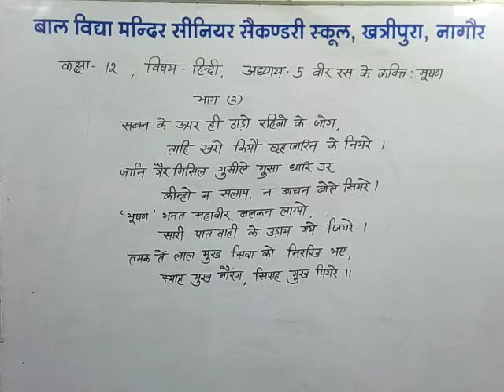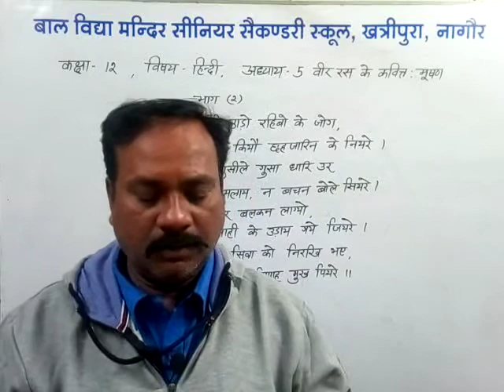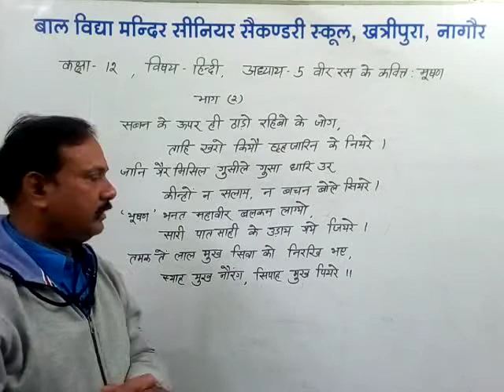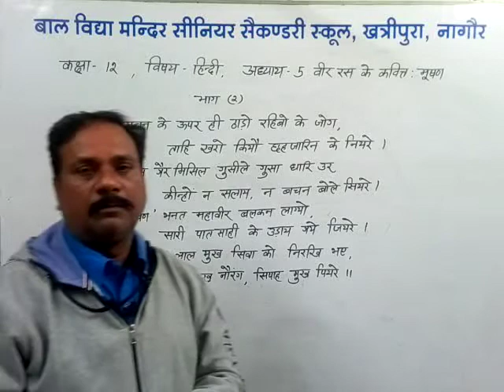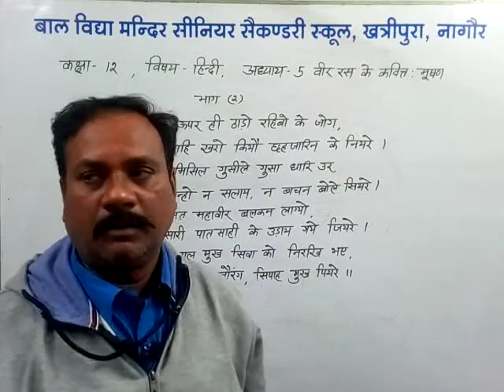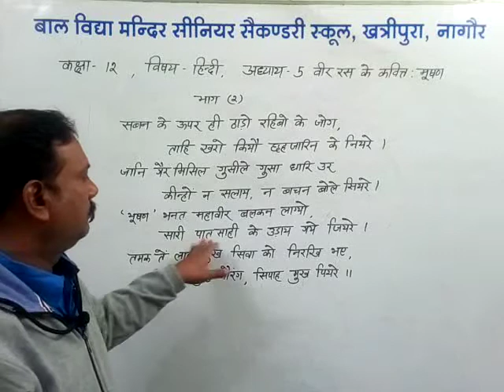कक्षा 12, विषय हिंदी, अध्याय 5 वीर रस के कवि भूषण